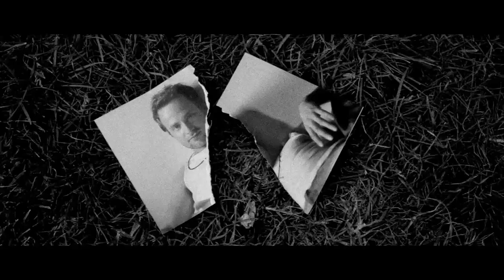Ellinoora - Sellainen mies (musiikkivideo)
Ellinooran 2013 julkaistu debyyttisinkku videon kera. Tätä ei löytynyt Youtubesta eikä Spotifystakaan joten päätin upata kaikkien iloksi!